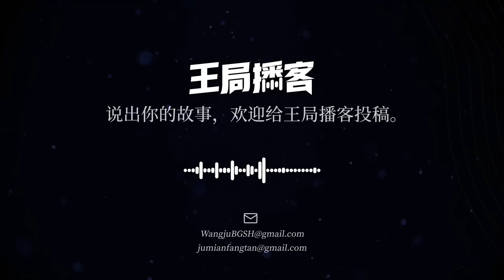卫生纸，避孕套，这么脏的潲水油是如何重新走上餐桌的？｜王局播客20231125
地沟油，一直是中国食品领域的一个黑幕，20多年前，它被媒体曝光出来。近些年，江湖上盛传，中国首位调查地沟油的记者被杀，而中国食品安全领域，总是成为人们挥之不去的噩梦。

我们辗转找到中国第一位调查地沟油的记者，前南方都市报的调查记者邓世祥，请他来讲述一下当年调查地沟油的往事。